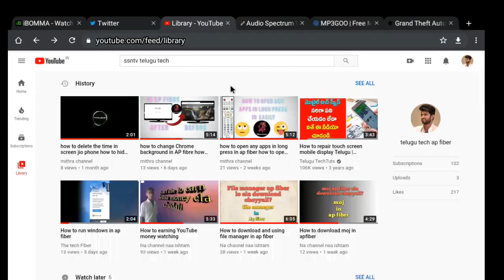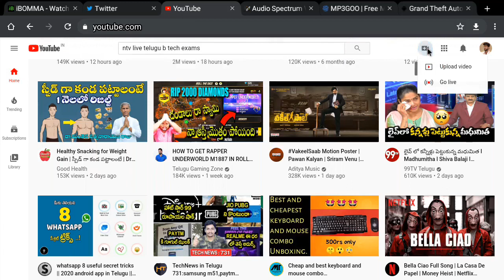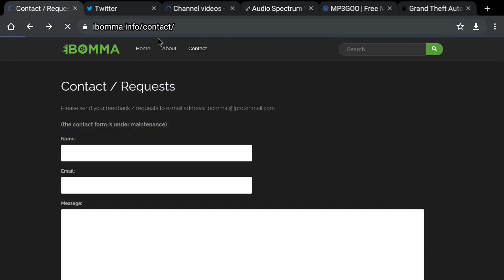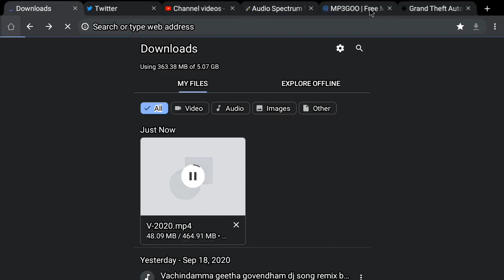v movies download ap fiber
venue goal vijya